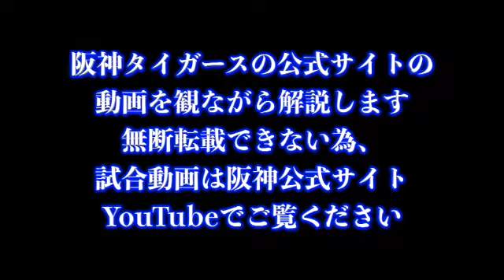【マートンのモノマネしたら本人から連絡あった話】ハイライト【阪神×ソフトバンク・6月7日練習試合】今成の裏バナ解説！！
虎バン生配信中にマートンのモノマネしたら、
本人から連絡きました。現役当時の話します！

僕なりの視点で解説しています。

阪神×ソフトバンク＃練習試合＃マートン